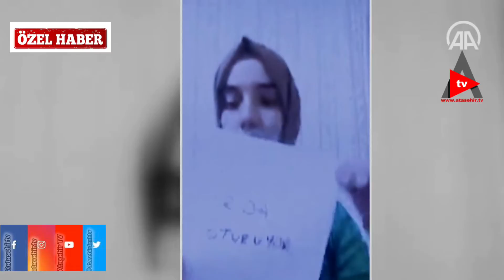ÜMMÜ GÜLSÜM ENGELLERİ AŞARAK CUMHURBAŞKANI İLE KONUŞTU.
Kim milyoner olmak ister yarışma programına katılan engelli kardeşimiz ümmü gülsüm engelleri aşarak Cumhurbaşkanımız Recep Tayyip ERDOĞAN ile konuştu. cumhurbaşkanı engelsizyaşam T.C. Cumhurbaşkanlığı